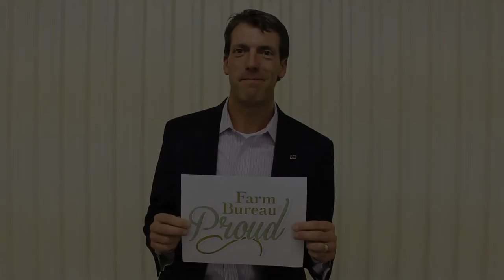Farm Bureau Proud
Why are you Farm Bureau Proud? No matter where you farm or what you farm, belonging to Farm Bureau provides a host of benefits!